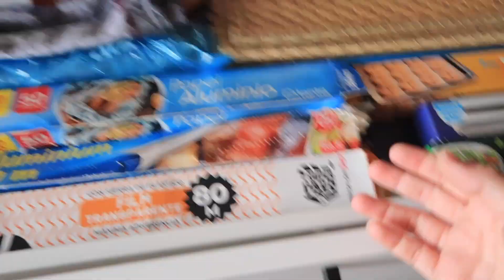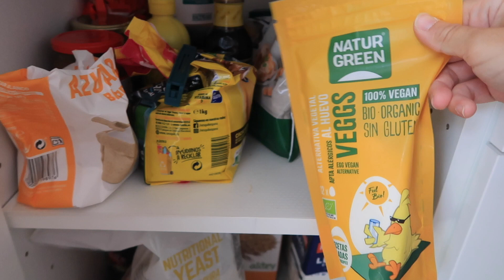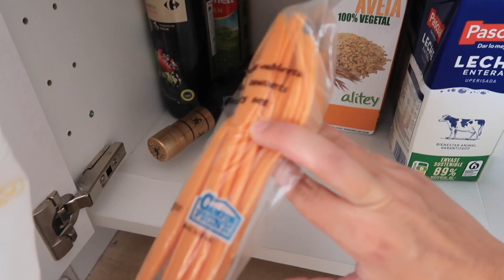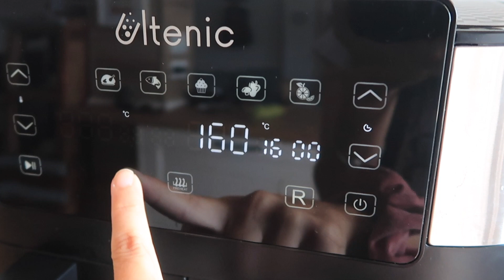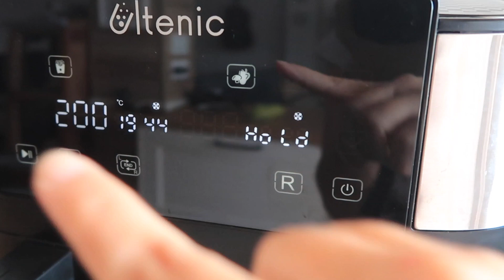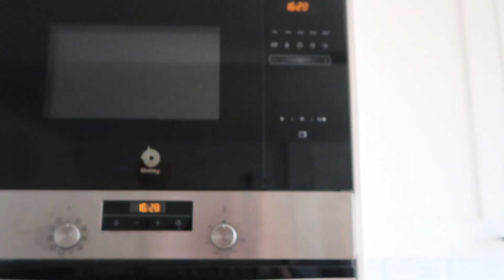Kitchen tour | ¡Os enseño mi cocina de Ikea! organización + ideas | Patipetite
En el vídeo de hoy os traigo el tour por mi cocina de ikea, enseñándoos todos sus "entresijos" jajajaja. Espero que disfrutéis mucho viendo más de cerca mi cocina con cómo tenemos todo organizado

Os dejo los enlaces comentados en el vídeo:
👉 👉 Ultenic Freidora sin Aceite con Doble Cesta
(Válido del 2 al 5 de octubre)
Más 20€ cupón aplicable desde Amazon

Precio original: 169,99€, final 139,99€

💌 ¿Quién soy?

Me llamo Patricia, pero la gente suele llamarme Pati. Soy una chica que vive en Madrid, alegre, divertida (eso dicen) y siempre con ganas de hacer proyectos y nuevas cosas. Y por supuesto, me encanta viajar.
Estudie Bellas Artes pero trabajo en Marketing. En 2021 me compré mi primer piso, el sueño de mi vida (practicamente) y desde ese momento subo vídeos a Youtube de todo el proceso de independencia, la reforma, decoración... Pero también hago proyectos personales de restauración y renovación de muebles. Me encanta darle una segunda vida a las cosas y soy una loca de Wallapop. También encontrarás en mi canal vídeos de Lifestyle alguna receta y nuestra vida en pareja y con nuestra galga adoptada Wayra.

En este canal vas a encontrar: decoración, manualidades, reforma, bricolaje, lifestyle, alimentación, inspiración y deco!